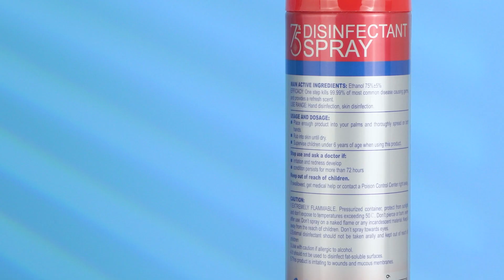CLEACE 75% 75% ethanol disinfection spray rose flavor 500ML